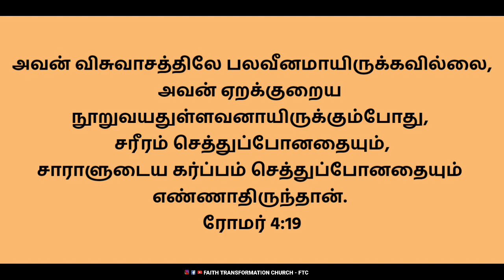எதை நம்புகிறீர்களோ அதுவே உங்கள் வாழ்க்கை | Sam Victor - FTC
What you belive that is your life. It's a law of God.